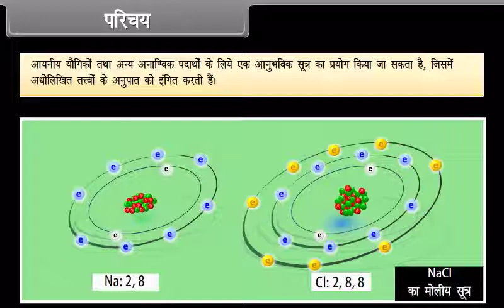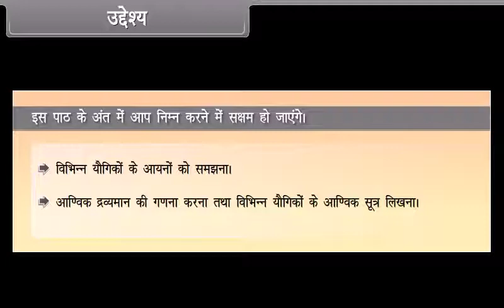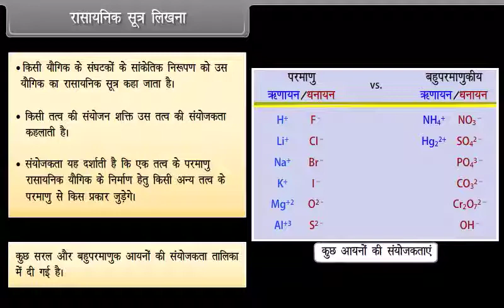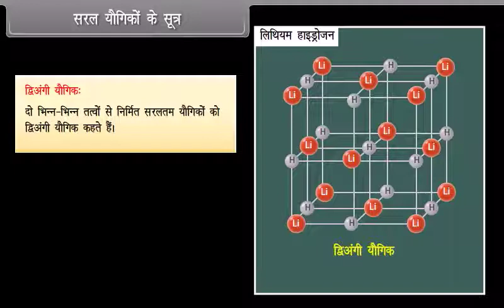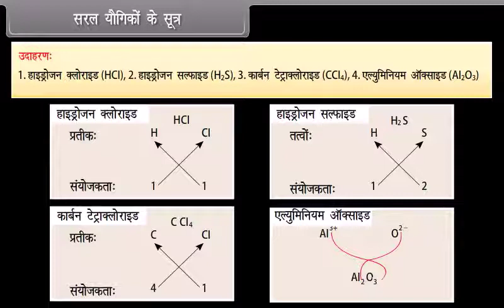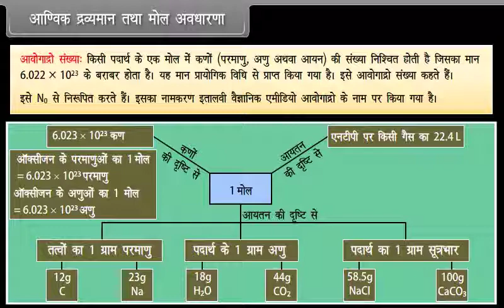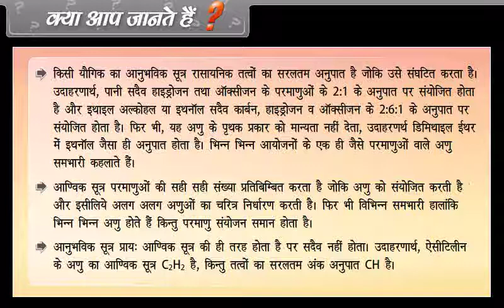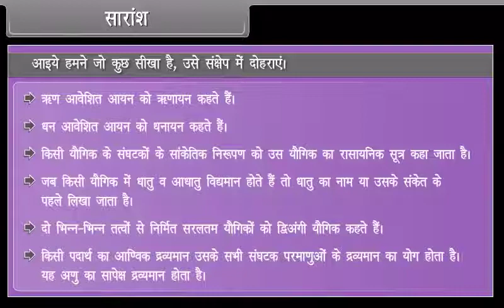Atoms and Molecules II 9TH CHEM H